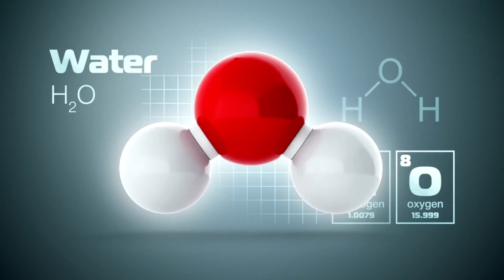WATER molecule जल का अणु structure of water molecule || hydrogen bonding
Water (H2O) is a polar inorganic compound that is at room temperature a tasteless and odorless liquid, which is nearly colorless apart from an inherent hint of blue. It is by far the most studied chemical compound[19] and is described as the "universal solvent"[20] and the "solvent of life".[21] It is the most abundant substance on the surface of Earth[22] and the only common substance to exist as a solid, liquid, and gas on Earth's surface.[23] It is also the third most abundant molecule in the universe